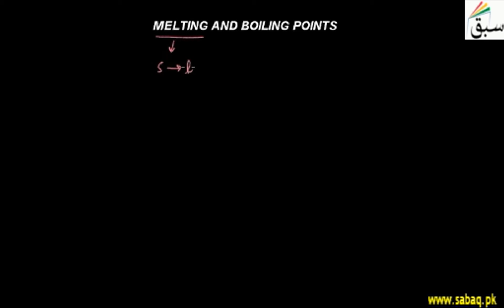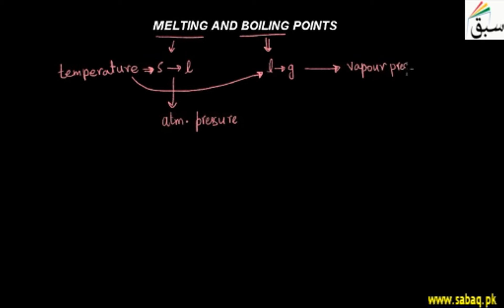Melting and Boiling points, Chemistry Lecture | Sabaq.pk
Melting and Boiling points of various elements.
This video is about: Melting and Boiling points. Practice tests and free video lectures for Physics, Chemistry, Biology, Math’s, Computer Science, English & more subjects are also available at Sabaq.pk. So, subscribe to Sabaq.pk/Sabaq Foundation now and get high marks in your exams.

CLASSES WE COVER AT SABAQ.PK / SABAQ FOUNDATION:

1. KG
2. Class 1
3. Class 2
4. Class 3
5. Class 4
6. Class 5
7. Class 6
8. Class 7
9. Class 8
10. Class 9
11. Class 10
12. Class 11
13. Class 12
14. Class 13
15. Class 14
16. MCAT
17. ECAT
18. CSS

BOARDS WE COVER AT SABAQ.PK / SABAQ FOUNDATION:

1. FBISE
2. Sindh Board
3. KP Board
4. Balochistan Board
5. Cambridge

STUDY MATERIAL WE OFFER AT SABAQ.PK / SABAQ FOUNDATION:

1. Physics Lectures
2. Chemistry Lectures
3. Mathematics Lectures
4. Biology Lectures
5. English Lectures
6. General Science Lectures
7. Computer Science Lectures
8. General Math Lectures
9. Accounting Lectures
10. Statistics Lectures
11. Advance Accounting Lectures
12. Cost Accounting Lectures
13. Practice Tests
14. Physics Practical
15. Chemistry Practical